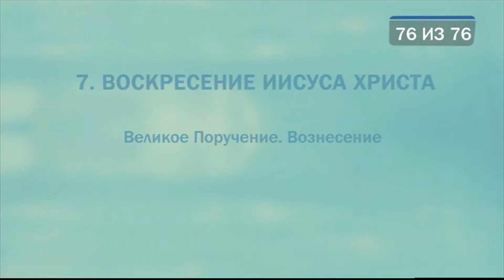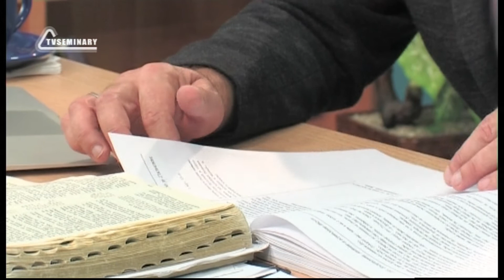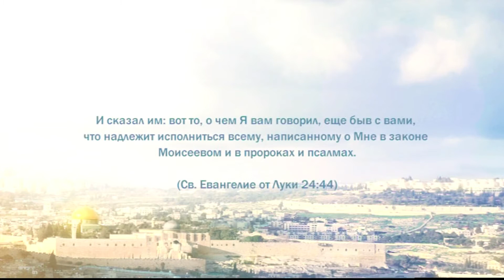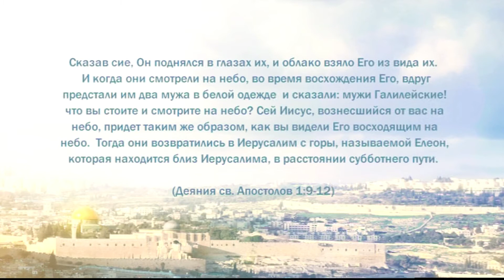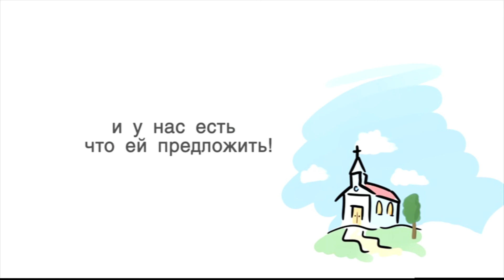PT221 Rus 76. Воскресение Иисуса Христа. Великое Поручение. Вознесение.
Как сформулировать суть Великого Поручения? В заключительном фрагменте лекции "Воскресение Иисуса Христа" преподаватель Михаэль Цин читает и разбирает библейский текст из двадцать восьмой главы Евангелия от Матфея и объясняет основной тезис Великого Поручения, подчеркивая при этом, что Христос не дает заповеди о крещении и не говорит об абстрактном теоретическом учении. Он также говорит несколько слов о вознесении Христа, описанном в первой главе Деяний Апостолов, и напоминает нам о том, как обрести Спасителя и вечную жизнь.